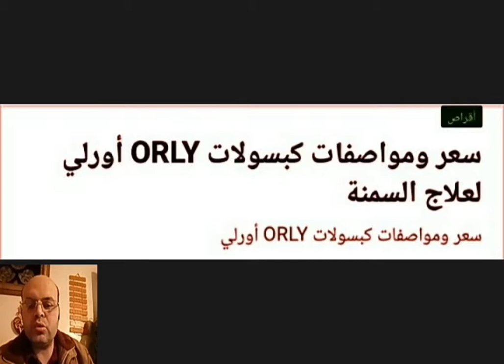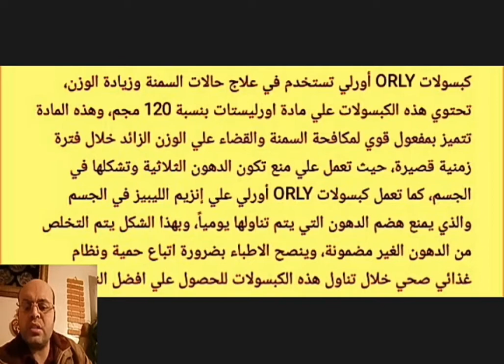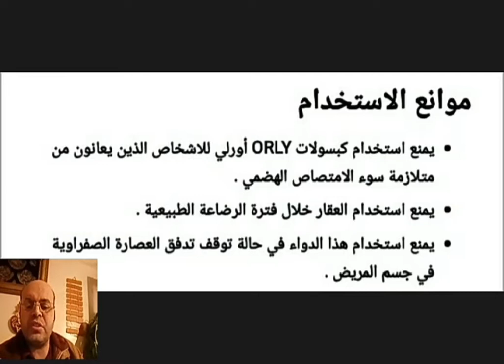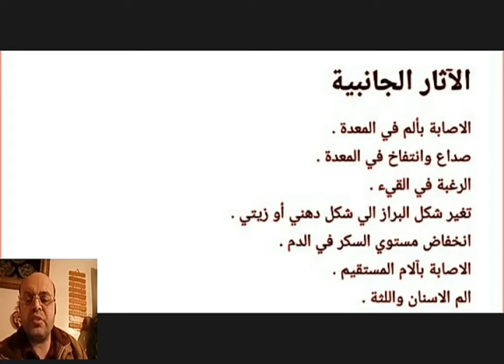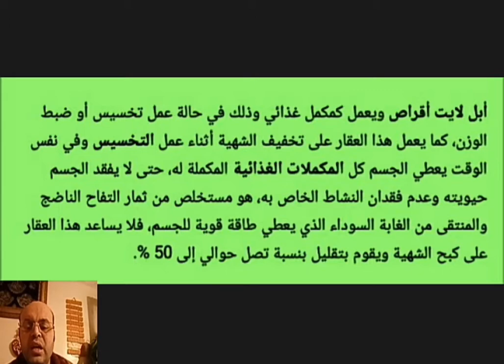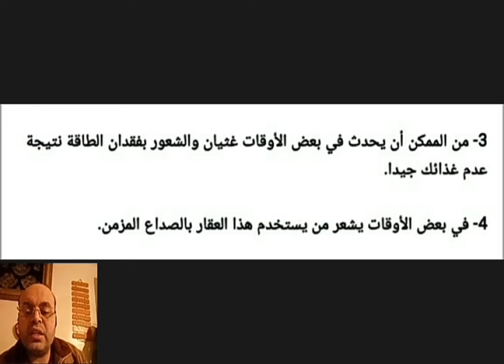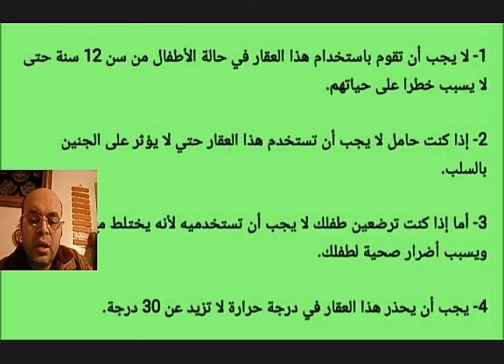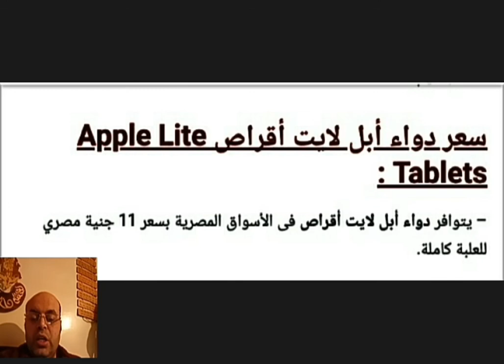علاج التخسيس ORLYأورلي يمنع هضم الدهون والدهون الثلاثية والسمنة والوزن الزائد أفضل علاج لتخسيس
علاج التخسيس ORLYأورلي يمنع هضم الدهون والدهون الثلاثية والسمنة والوزن الزائد افضل علاج لتخسيس